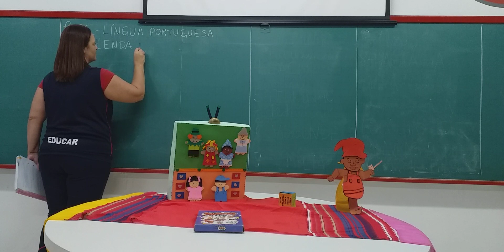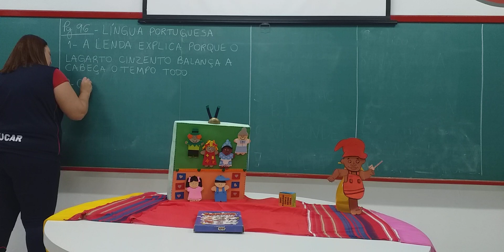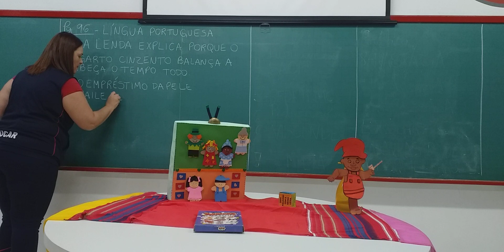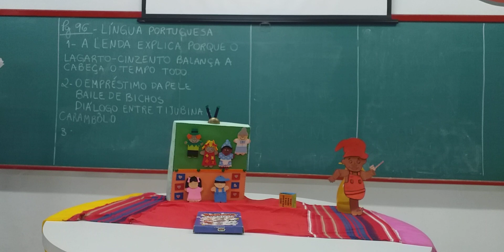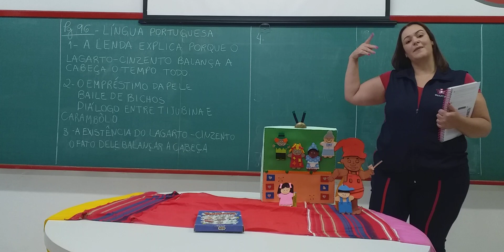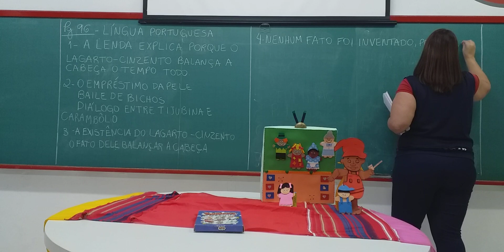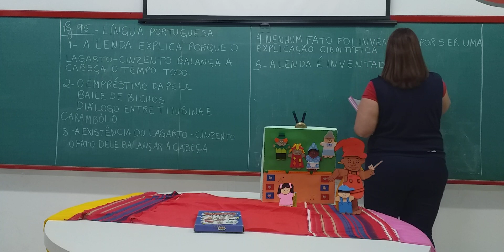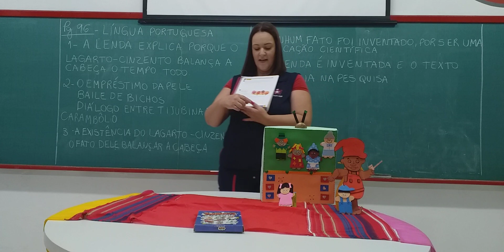2º ano - 02/07